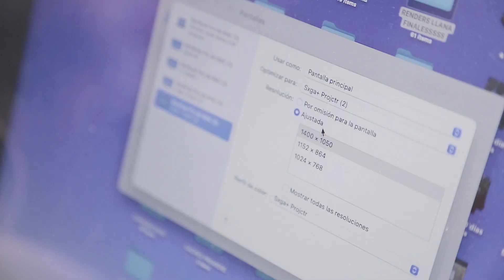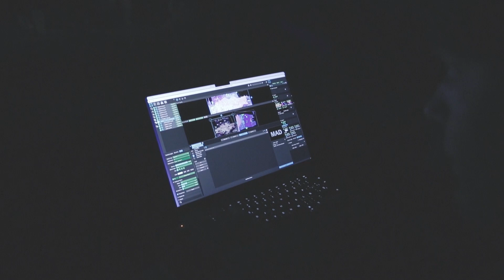VISIÓN DE UN PEREGRINO CATEDRAL DE BURGOS MAPPING MUSIC SHOW - J.SUAVES FT. 24&7 PRODUCCIONES